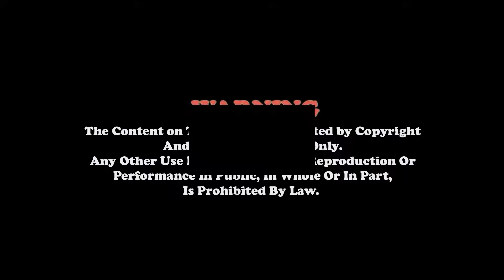श्रीमद् भागवत कथा, कलश शोभा यात्रा, राधिका फाउण्डेसन Basgadi 5 बर्दिया, ૐ केदारेश्वोर धाम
पुराण, भजन, अध्यात्म सम्बन्धि प्रवचन तथा उत्प्रेरणात्मक प्रवचन को लागी अथवा कार्यक्रम रेकर्ड लाइभ, ग्राफिक डिजाइन, फ्लेक्स प्रिन्ट गराउनु परेमा हामीलाई सम्झनुहोस सम्पर्क ः– ९८००८२२२२४ , ९७४५५७०१७० ।